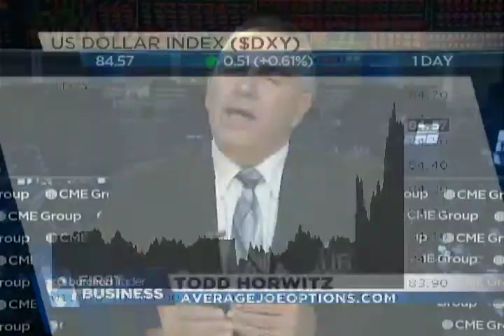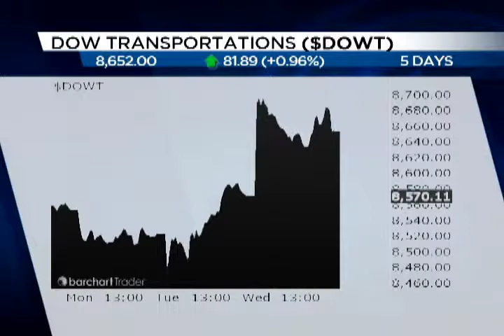Trader Talk 9-18-14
Todd Horwitz of Average Joe Options shares his reaction to the FOMC announcement.